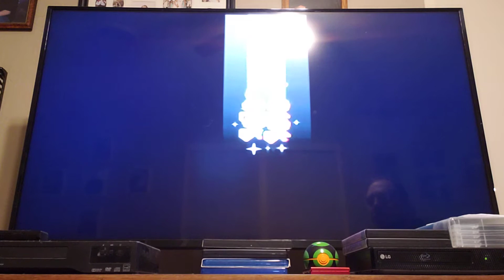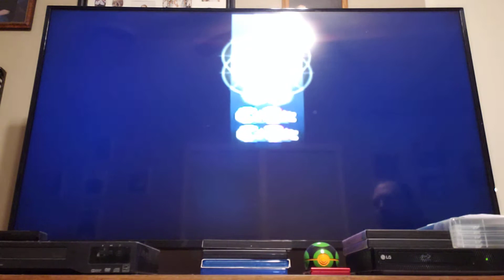The Desert of Doubt